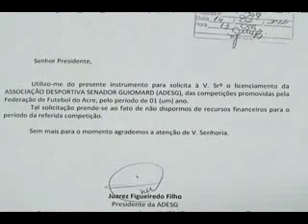Diretoria da Adesg entrega pedido de desistência do campeonato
Mesmo com o apoio declarado da prefeitura, diretoria da Adesg entrega pedido de desistência do campeonato